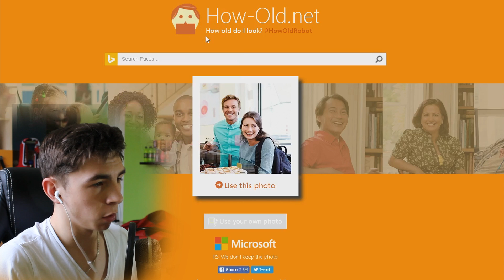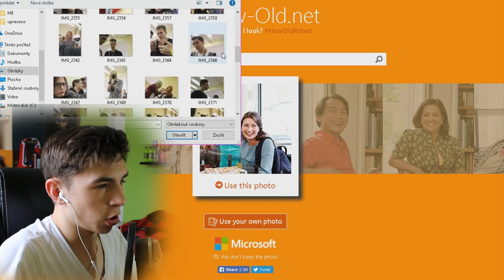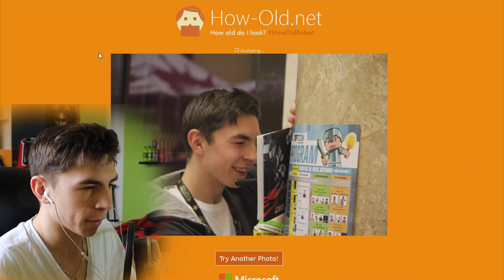KOLIK JE MI LET ?! 🙈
Líbí se ti video ? Tak zanech palec nahoru ! :)